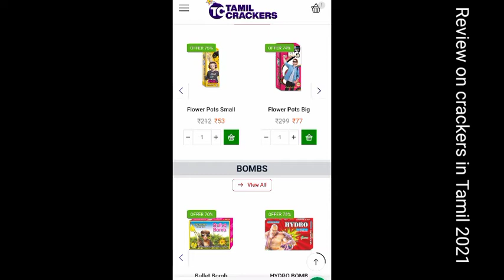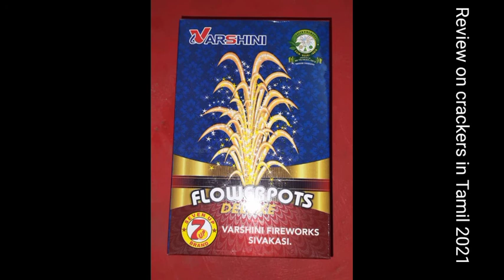Review on crackers in Tamil/diwali 2021/tamilcrackers.com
Review on crackers in Tamil|Diwali 2021|tamilcrackers.com,sivakasi
Tamilcrackers. Com, sivakasi

@minimum order purchase Rs.2500/-(TN & Pondy), for other states rRs. 10,000/-
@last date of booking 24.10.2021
@fancy crackers, sound crackers, kids special crackers, at lowest price, good quality, various varieties of crackers available.

Thanks for their continued support to avoid Chinese crackers shipped across India, support the year around Sivakasi industry for a one day celebrations.
This year diwali celebrations green crackers with noiseless
Review on crackers in Tamil you tube channel, it's very useful to the crackers manufacturer's, wholesalers, and retailers.
Review on crackers in Tamil,Exclusive crackers you tube channel.
Review on crackers in Tamil you tube channel is not responsible for any kind of profit or loss.